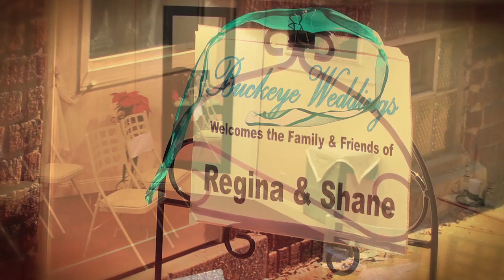Wedding Minister, Chapel, Venue, Officiant - Columbus, Whitehall, Bexley, Clintonville, Campus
Getting married in the Columbus Ohio area? Buckeye Weddings is a boutique wedding chapel located near downtown Columbus. Our chapel is located in a nearly century old home near the Brewery District. We provide packages for couples on a budget, couples in a hurry and couples who want a civil or non-denominational ceremony.

Aside from our lovely chapel, we have agreements with several historic sites and churches that are perfect for customized weddings to suit any taste.

Any day is a great day to get married at Buckeye Weddings!